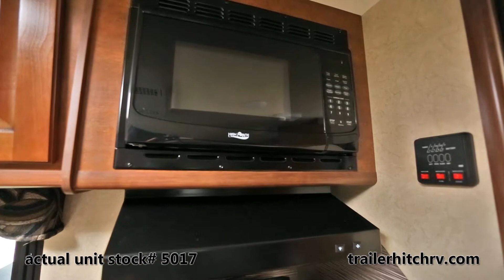2015 Lance Travel Trailer 1985 Stock # 5017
to view our HUGE inventory. Most likely we have another Lance 1985 in stock! And if we don't we'll order you one. THIS UNIT HAS BEEN SOLD.